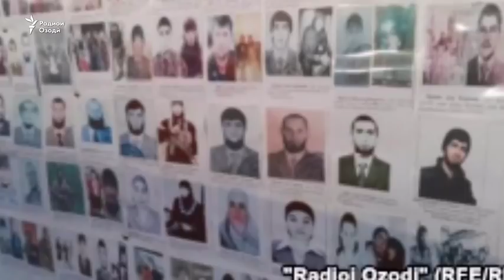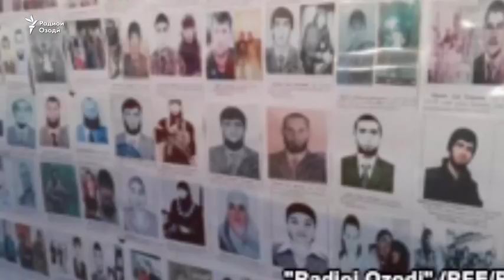Пешниҳоди вакили мардумии тоҷик дар робита бо ифротгароҳо